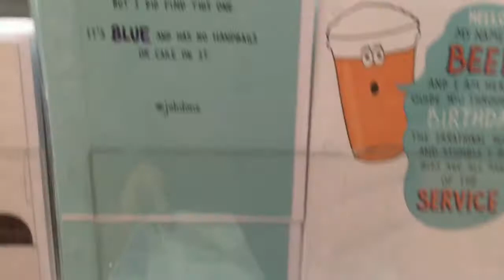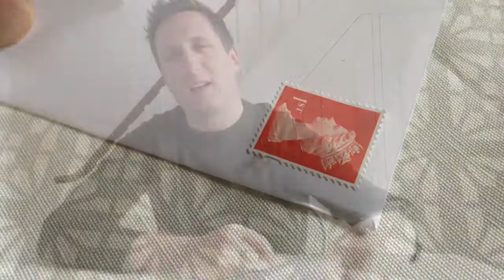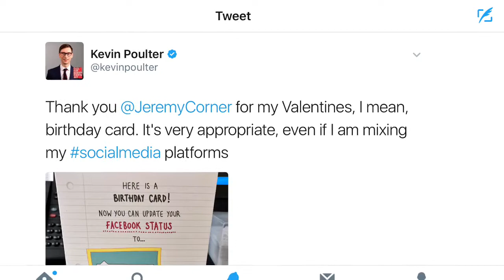Greeting Cards for Men - Wk 8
This week I'm in Bath buying greeting cards for my male friends, three of whom have birthdays coming up.

The Greeting Card Project is my year of buying and sending greeting cards each week in order to feel closer to my friends and loved ones. Join me on my journey as I discover the real power of sending cards.

With thanks to The Card Collection in Bath